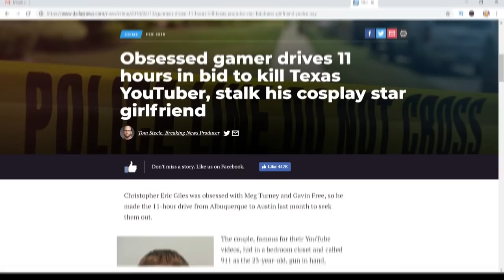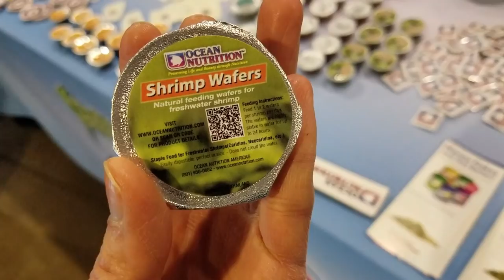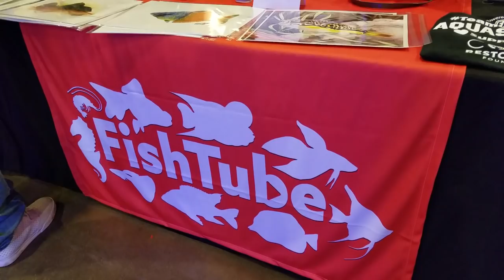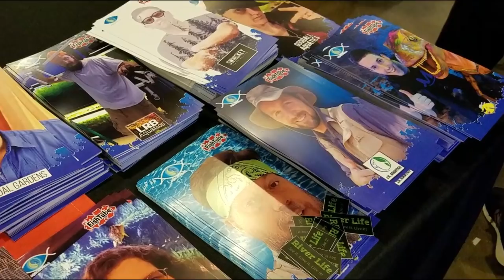An Introvert’s Guide to Aquashella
Everyone’s been hyping up Aquashella, a fish convention for hobbyists, so I really wanted to attend the Dallas 2019 one. But… I’m a major introvert who’s still trying to stay semi-anonymous. So what was it like? Which FishTubers showed up? Was it worth attending? Keep watching to hear my version of the story!